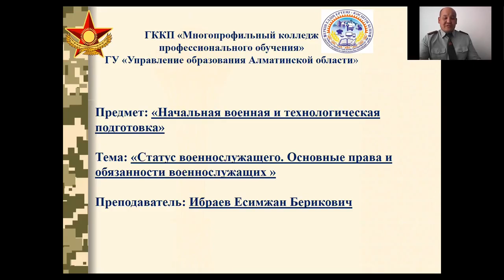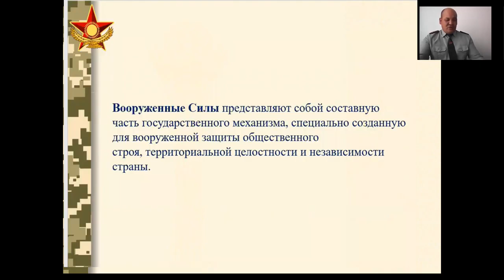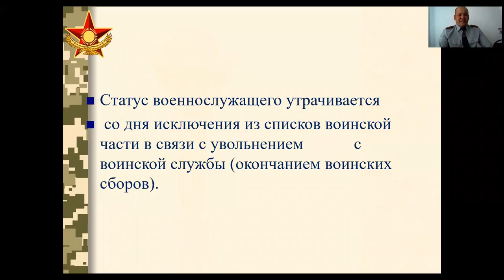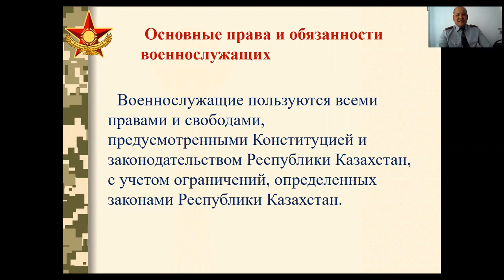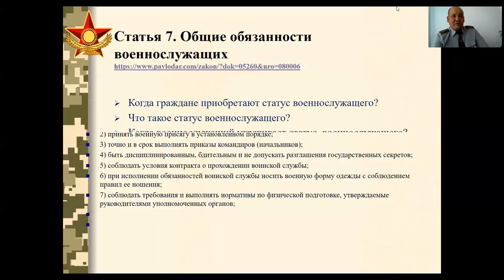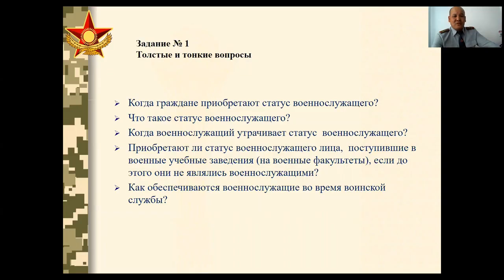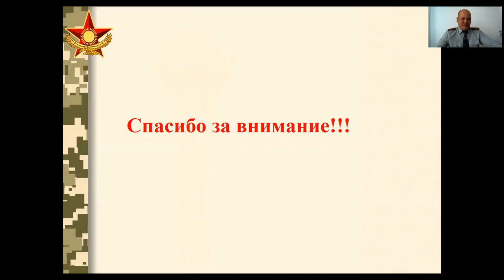Ибраев Е.Б., преподаватель Начальной военной подготовки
"Статус военнослужащего. Основные права и обязанности военнослужащих"